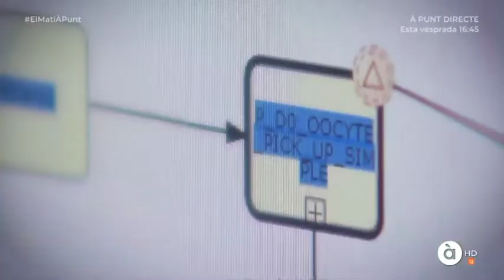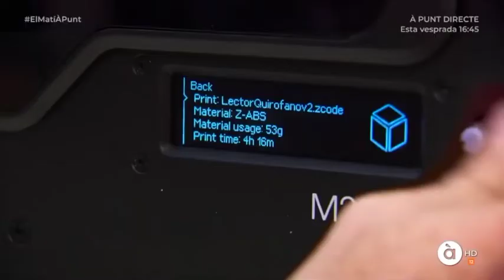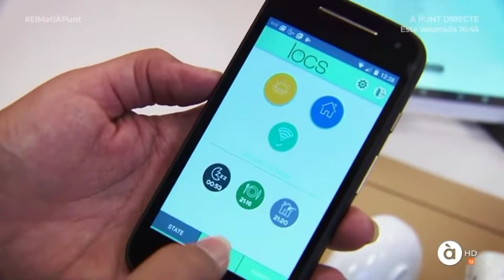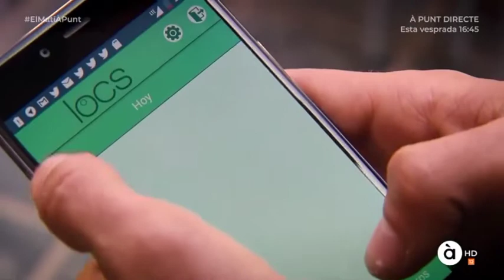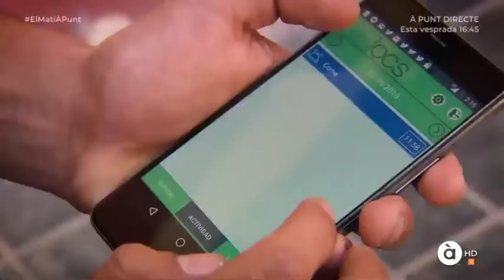À PUNT | Activage, internet de les coses per a un envelliment actiu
À PUNT | Activage, internet de las cosas para un envejecimiento activo.